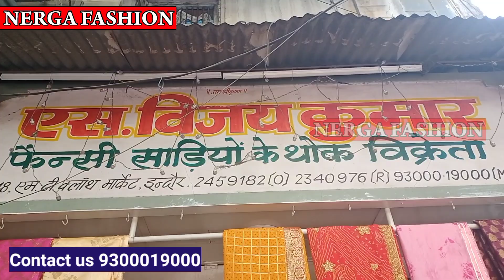जयुपरी, बांधनी, गोटापत्ति, बंधेश Desinger Saree collection इंदौर थोक साड़ी Indore wholesale Market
Saree wholesale market Indore
S Vijay Kumar
Fancy saree wholeseler
48, MT Cloth Market Indore (Subhash Gate)
Mahaveer chauk ke pass indore
sunil bolvani
Topic Covered-
Indore saree Menufacturere,
Indore shitlamata Market,
Indore Best saree sale,
indore saree,
Nerga Fashion
Nerga Fashion
contact fashion wholesaller and Manufacturer for Video